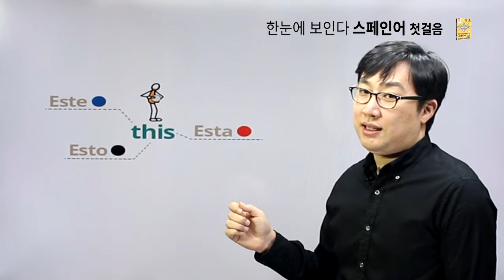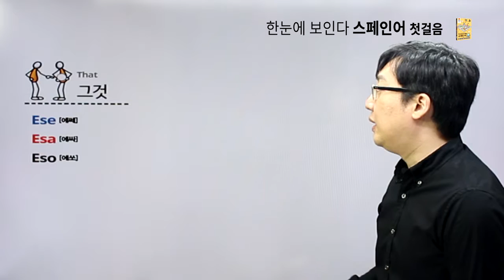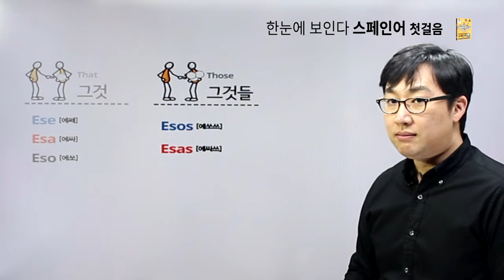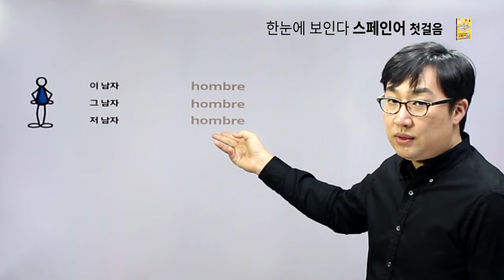한눈에 보인다 - 스페인어 첫걸음 [chapter05.이것, 그것, 저것]